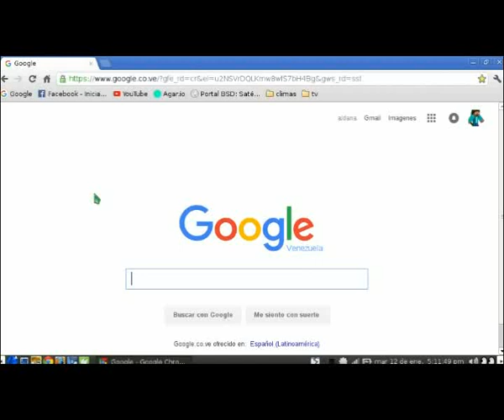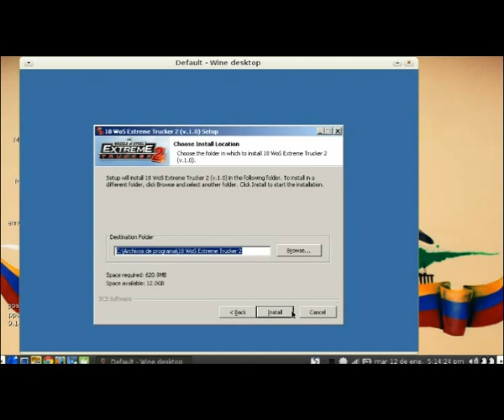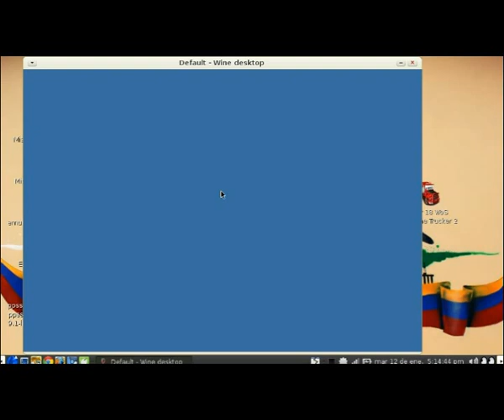Como Instalar 18 wheel of steel extreme trucker 2 Para Canaima Tutorial 2016